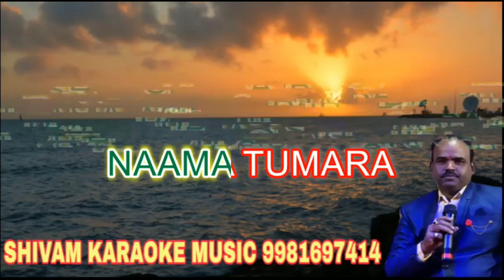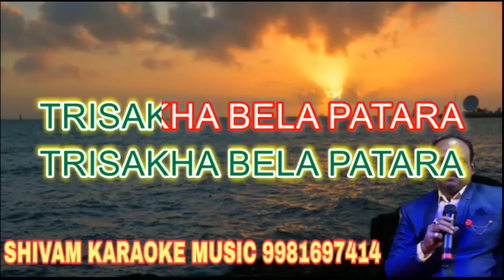Trisakha Bela Patara | Odia Bhajan Karaoke | Karaoke Track With Lyrics | Shivam Music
Songs credit
Song :- Trisakha Bela Patara Odia Bhajan Karaoke Track With Lyrics Songs